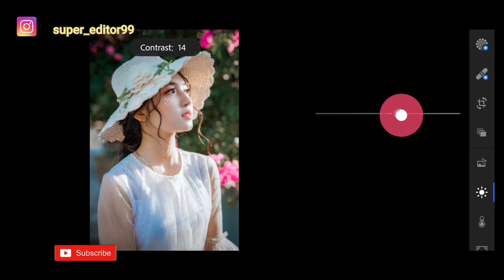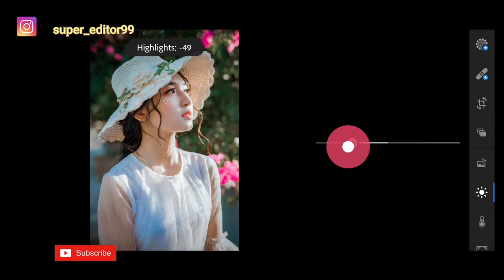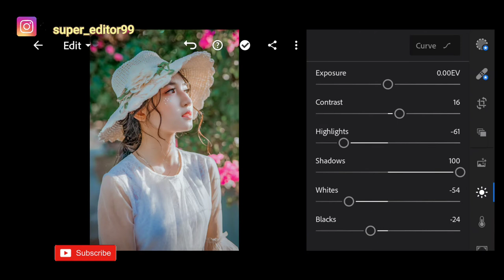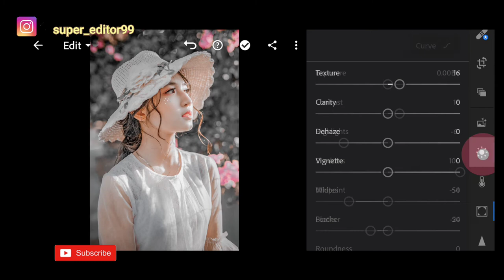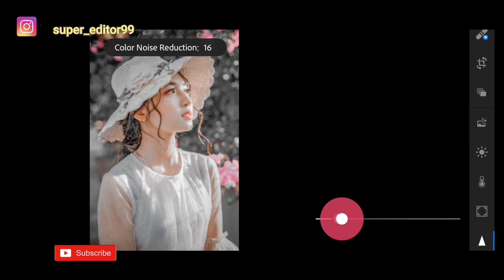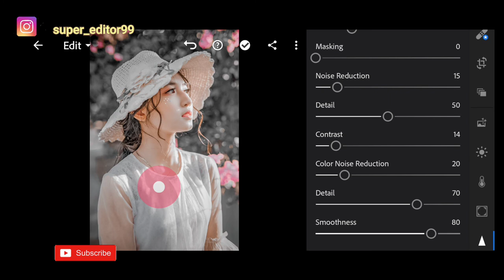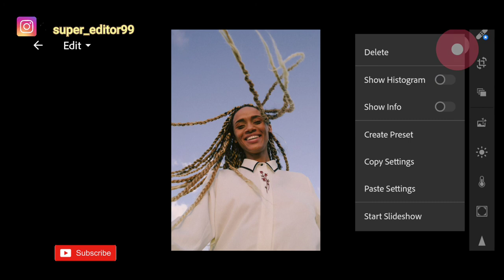Gray preset Lightroom_rich filter_lightroom mobile tutorial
Super Editor
Gray preset lightroom/ rich filter lightroom how to edit your photo like gray preset Lightroom/ tutorial free
So welcome back☺️☺️, todays video 📸 I will teach you how to do gray preset in lightroom mobile
😇For more videos click the notification 🔔 bell to be notify whenever I post a new video
😇 If you want my preset just send me on my email

Lightroom tutorial
Lightroom presets
Lightroom preset tutorial
Free lightroom
Edit tutorial
Free preset tutorial
Gray preset Lightroom
Rich filter
Lightroom moody tutorial
Edit photos lightroom
Super Editor
Mohamed Hussein